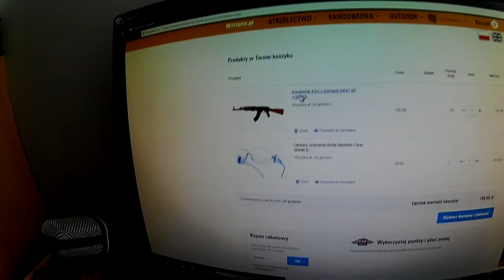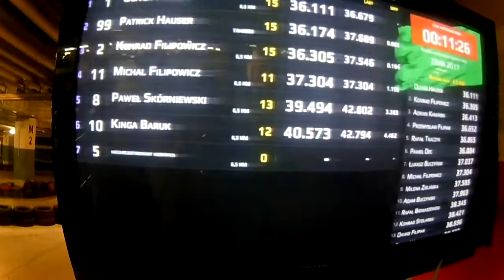Crazy (Vlog#1)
Pierwszy vlog po 2 -letniej przerwie. Relacja z wyjazdu do Lublina. Byliśmy na warsztatach rolkowych w Centrum Kultury na Peowiaków. Następnie wybraliśmy się na gokarty do Olimpu.